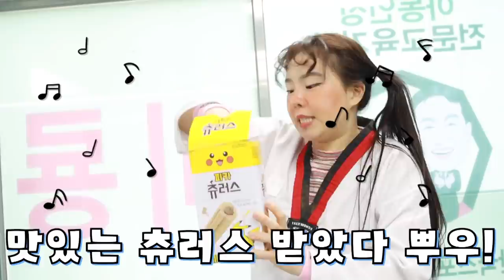태권도장에서 포켓몬 보물 찾기하는데 짝남이랑 한팀 됐다.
포켓몬 젤리볼?!
태권도장에서 보물찾기 게임!
짝남이랑 한팀 돼서
두근두근 보물찾기!!